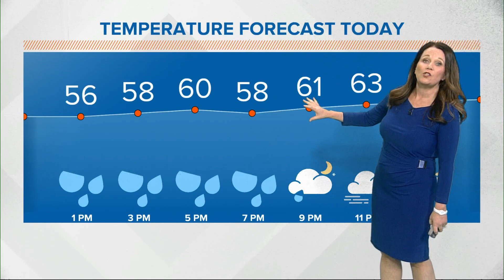Friday midday Live Doppler 13 forecast - Dec. 10, 2021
Severe storms are possible overnight Friday into Saturday for most of WTHR viewing area.